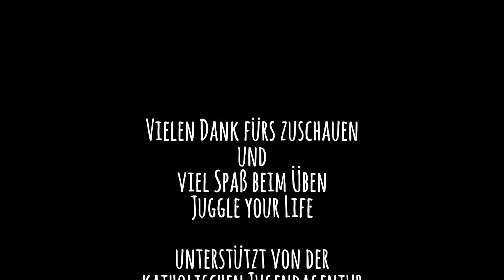Jonglieren lernen 3 / Die Kaskade - wie Jongliert man 3 Bälle? [Juggle your Life]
In diesem Video zeigen wir dir, wie die Kaskade, also die 3-Ball-Jonglage, funktioniert.
Teil 1 (1-Ball Übungen)
Teil 2 (2-Ball Übungen)
Teil 3 (3-Ball Übungen)

Gefördert und unterstützt von der Katholischen Jugendagentur Köln